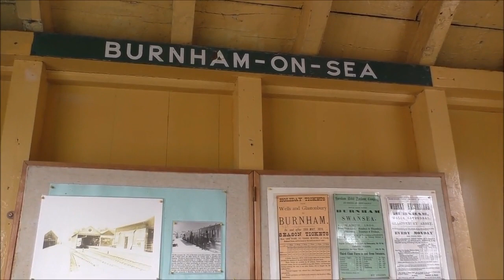SPRING STEAM GALA WEST SOMERSET RAILWAY 2016 Part 3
In addition to the railway activity at Washford  on Saturday 5 March we hear the Brass and Steam Band from Taunton.